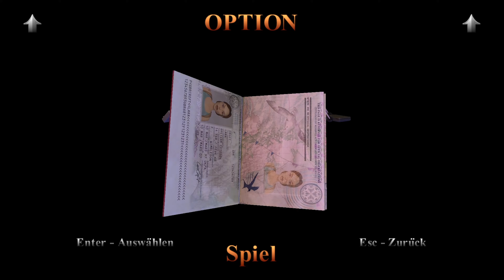TOMB RAIDER III REMASTERED 🌠 #026 KAJAKFAHRT der HÖLLE - Let's Play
Ein Meteoreinschlag, geheime altertümliche Bauten und vier Artefakte von unschätzbarer Macht? Das hört sich doch genau richtig für das dritte remastered Abenteuer von Lara Croft an. Laras bisher gefährlichstes und schwerstes Abenteuer ist in neuer Schönheit zurück!

Entwickler: Aspyr Media, Crystal Dynamics